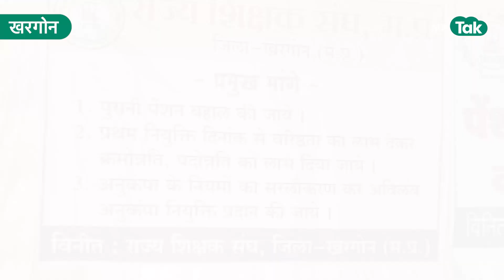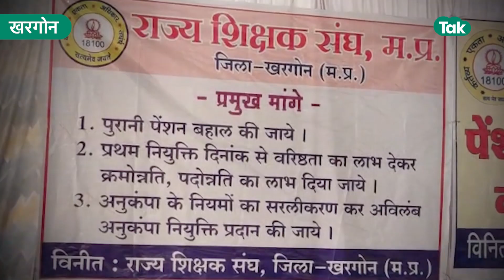पुरानी पेंशन बहाली का मुद्दा फिर गरमाया, शिक्षकों का सडक पर प्रदर्शन !|MP Tak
पुरानी पेंशन बहाली का मुद्दा प्रदेश में फिर गरमा रहा है ..खरगोन में जिला मुख्यालय पर जिलेभर के हजारों शिक्षक सिर पर टोपी लगाकर और हाथ में तख्तियां लेकर सडकों पर उतरे..पुरानी पेंशन बहाली और क्रमोन्नति पदोन्नति ना करने को लेकर शिक्षकों में भारी रोष दिखा सैकड़ों की संख्या में महिला कर्मचारी भी हुई शामिल। सरकार के रवैए को लेकर इन लोगों में  खासी नाराजगी है